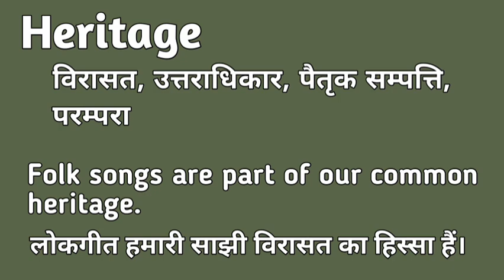Heritage meaning in hindi | Heritage matlab kya hota hai | Heritage explained